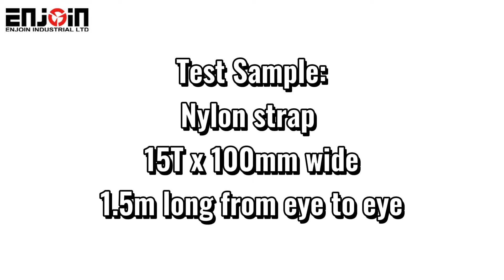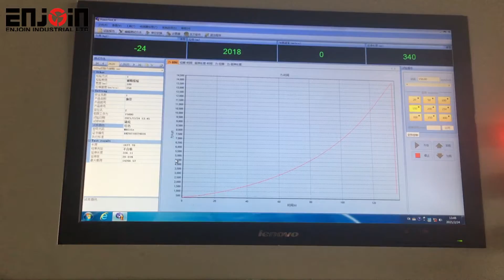ENJOIN Nylon Strap Test video 6 15T x 100mm wide x 1 5m long from eye to eye Wet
If you want to know more about our products.
  ENJOIN is an enterprise specializing in research, development and manufacturing of various auto parts and auto repair tools, located in Shanghai, China. From the purchase of raw materials to the completion of our products, every procedure is supervised, inspected and tracked by professionals, thus ensuring the stability of quality.Our main products are: electric winches; manual winches; trailer parts; various transporters; jacks; roof top tent; cranes; presses.We can customize according to the customer's special specifications, reasonable product prices and prompt delivery.We sincerely hope to establish good business contacts with customers, carry forward the spirit of mutual assistance and mutual cooperation, and create a better future together.
ENJOIN INDUSTRIAL LTD - One-stop 4x4 & Trailer ACSESS & Outdoor  & Lifting Slings Supply Solution
Head Office Address:603Room, #33 Building, #1555 West Jinshajiang Road, Jiading District, Shanghai P.C.201800, China  (Notes: 15mins driving from Hongqiao Railway Station)
办事处地址： 上海市嘉定区金沙江西路1555号，慧创国际区33弄603室(Address in Chinese version)
Important Note: I will confirm with you by phone and file with ENJOIN stamped when the important information (payment, account and so on) is changed . Without confirmation by phone and file with ENJOIN stamped, but only e-mail, please don't do anything with many thanks.